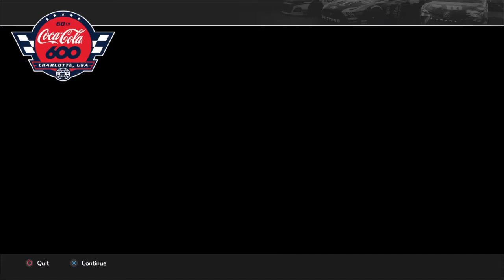20200626 NASCAR Heat 4 20200626070322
Tony Chase Archive